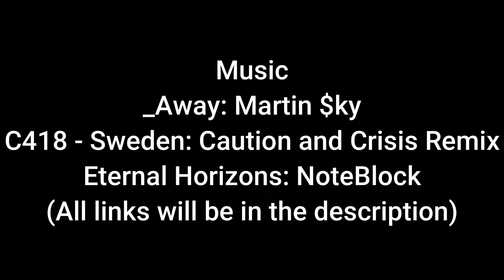Pro Minecraft player plays Bedrock Edition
Playing bedrock was weird, but in the end I enjoyed it a lot.